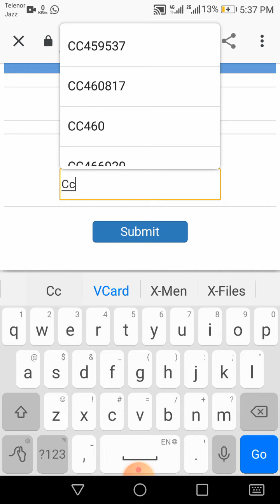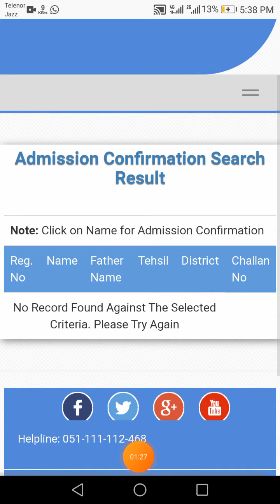2semester ka admission confirm Karne Ka Tarika subscribe my channel